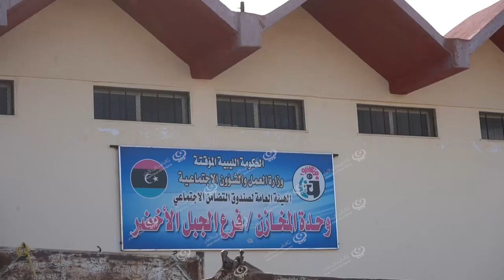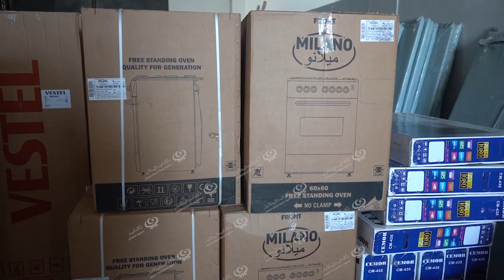صندوق التضامن الإجتماعي فرع الجبل الأخضر يوزع منفعة جديدة علي أبناء مؤسسات الرعاية الاجتماعية. LCNA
قام فرع صندوق التضامن الإجتماعي الجبل الأخضر بتوزيع منفعة الأثاث الخاصة بأبناء مؤسسات الرعاية الاجتماعية، والتي تشمل الأثاث (حجر نوم، وثلاجات، وغازات طهي، وشاشات مرئية)، وبعض الإحتياجات الأخري والتي تعتبر من أساسيات كل بيت.